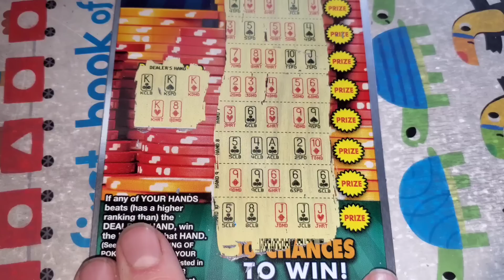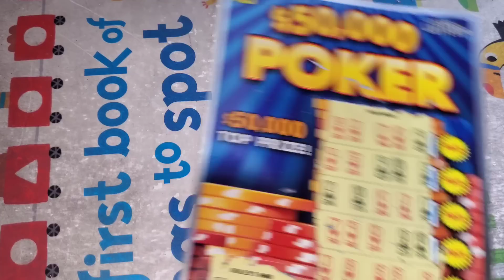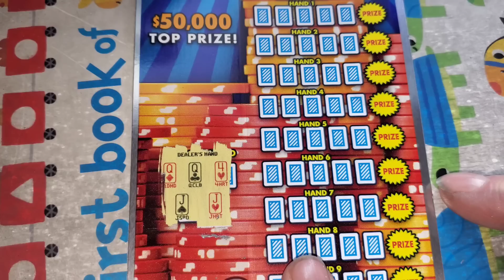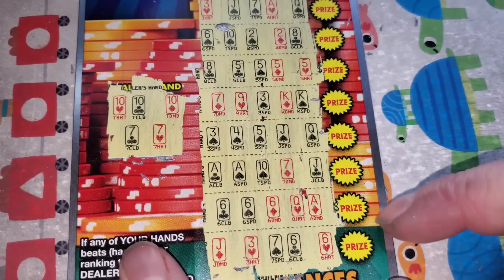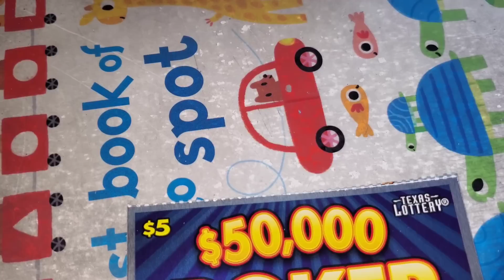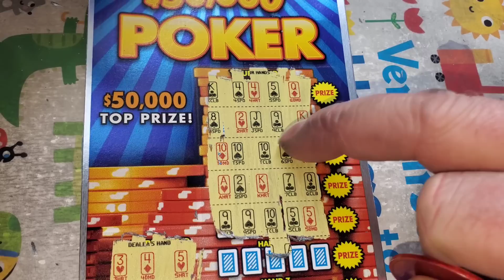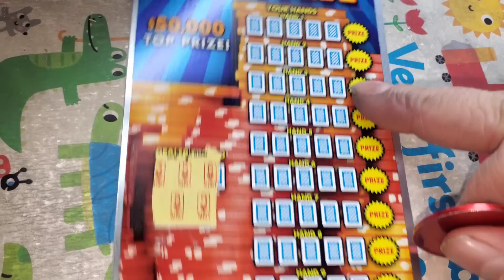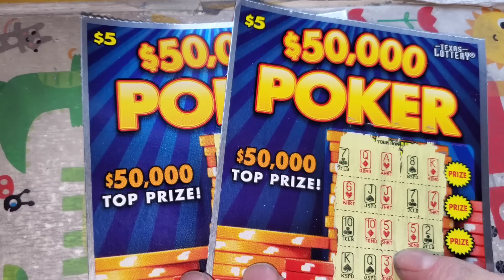STRAIGHT FLUSH! $50,000 Poker! Texas Lotteryb scratch off tickets ARPLATINUM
ARPLATINUM
6942 FM 1960 EAST #189

PLATINUM EMPIRE!

Andy3584
Daniel H.
Bryan B.
Anthony P
Dale D.
Melissa R
Scotty W
Aaron H.
Paul L.
Jeffrey G.
AJ V.
Chris C.
Anthony R.
Misty C.
Amanda O.
David C.
Suzanne A

CHANNEL
Sun city scratchers
Beth B Scratchology
Lottery248 sir the velphord
Linda F.
Tasha S.
Diamond B
Juniorelfk
Jamie A.
James H
Lilmama910